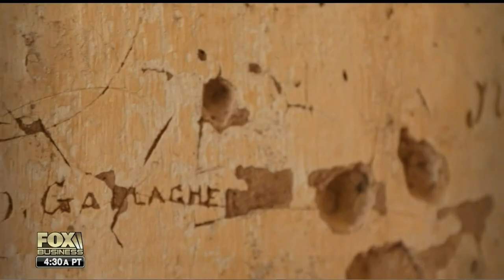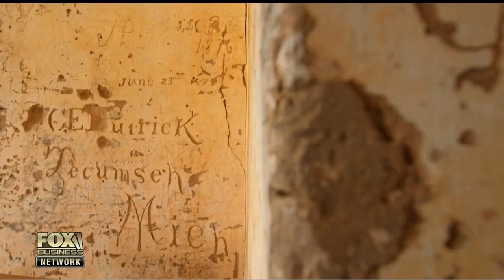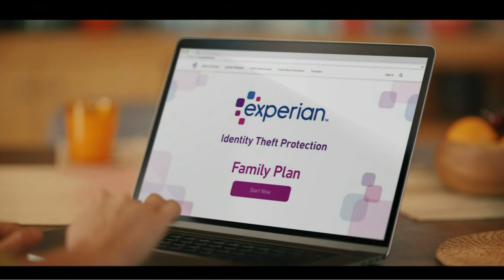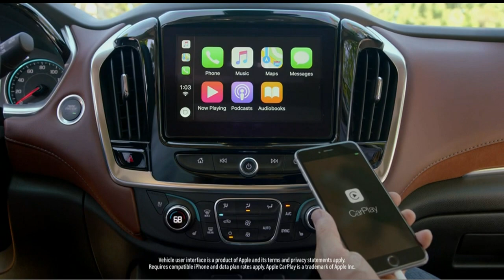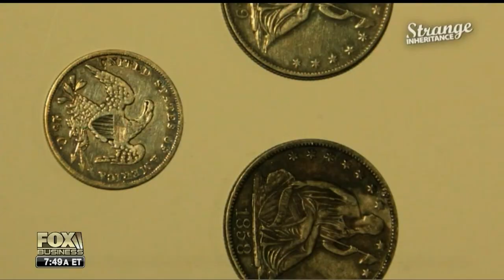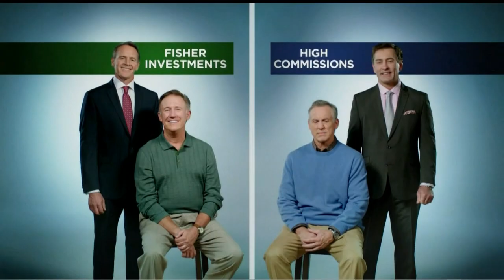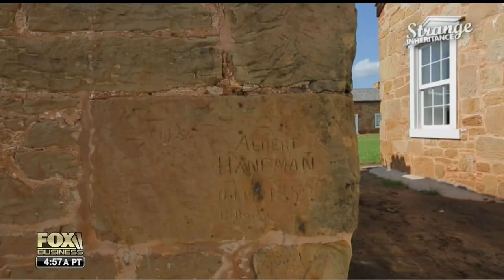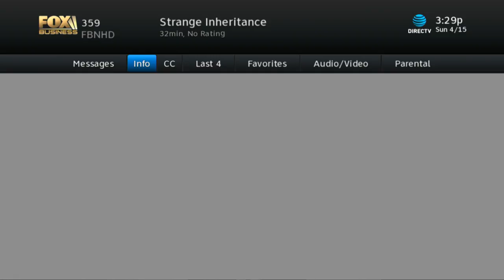Fort Chadbourne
Fort Chadbourne near Bronte, TX. Fort Chadbourne was a fort established by the United States Army on October 28, 1852 in what is now Coke County, Texas, to protect the western frontier and the Butterfield Overland Mail route.